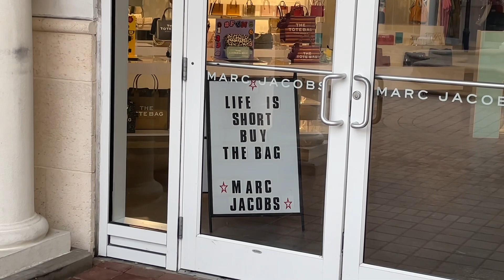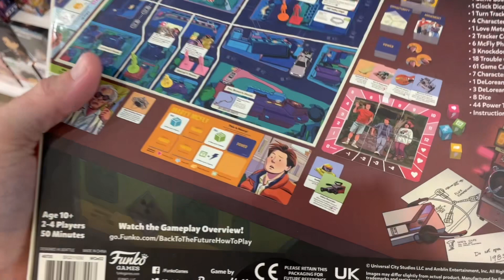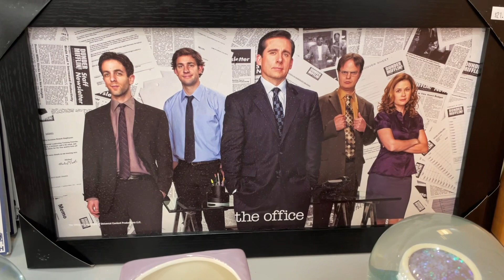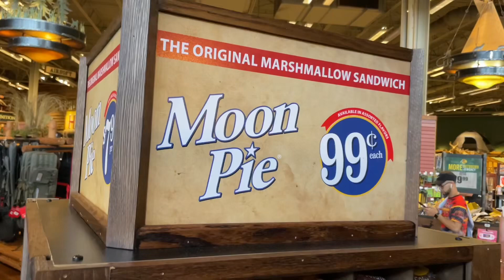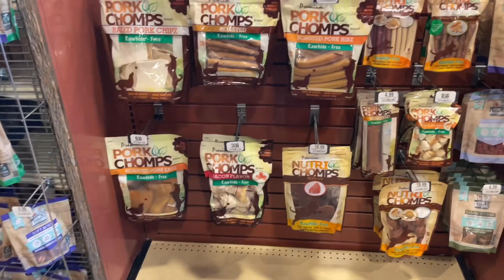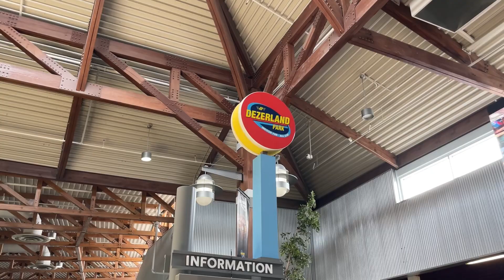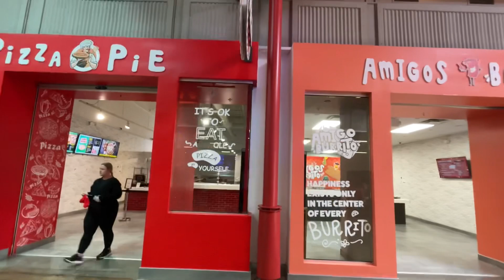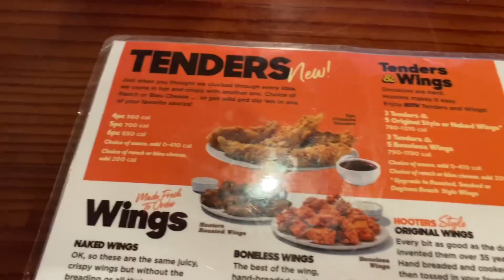SHOPPING DAY AT ORLANDO PREMIUM OUTLETS, OUTDOOR WORLD & DEZERLAND PARK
In this video, I enjoy a couple hours away from the parks as I head to the Orlando I-Drive Premium Outlets for the first time in around 15/20 years, last time I went it was Belz Mall.

I also hopped over the road to check out Outdoor World and Dezerland Park which again, last time I was there it was called Festival Bay.